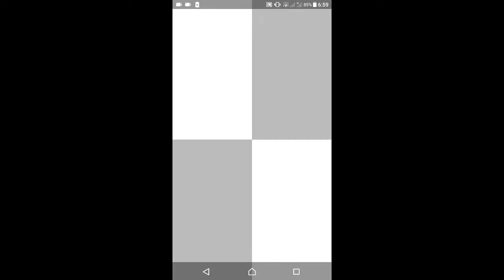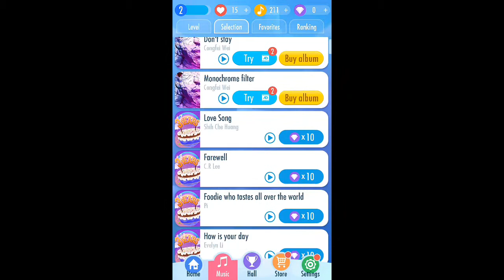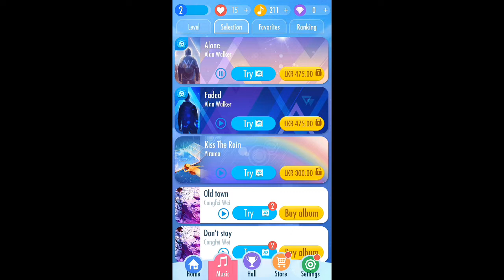Piano Tiles 2 | Alan Walker - Alone Song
Hello Friends,

1.lettel Star
2.Chrismas
3.Alone

 -Like This Video & Share With Friend s

•Like කරන්න ✓
•Share කරන්න ✓
•Comment කරන්න ✓
 Thanks 🙏 ™